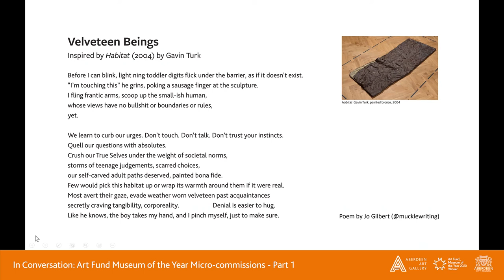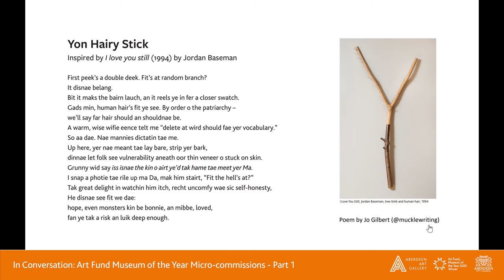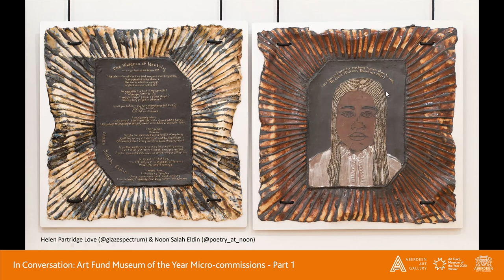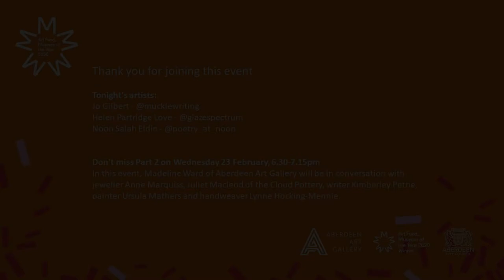In Conversation: Art Fund Museum of the Year Micro commissions - Part 1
Find out more about the Micro-commissions programme and hear from some of the commissioned artists whose new works are featured in the current exhibition at Aberdeen Art Gallery (exhibition continues until 6 March 2022 – admission free).

In this video, Helen Fothergill of Aberdeen Art Gallery is in conversation with spoken word artist and writer Jo Gilbert, ceramics and glassmaker Helen Partridge Love and spoken word artist Noon Salah Eldin.